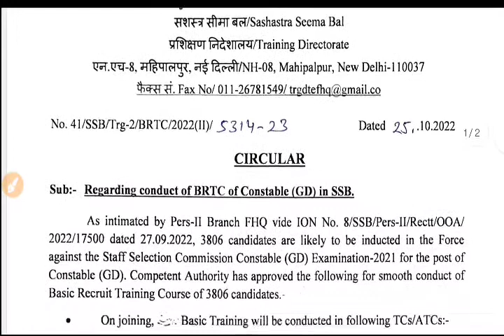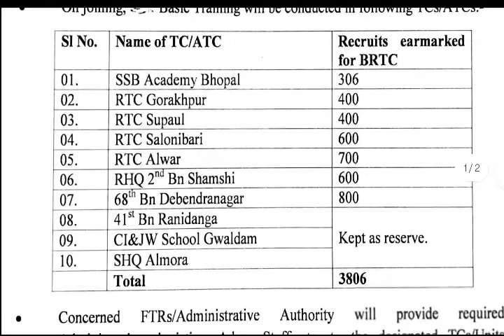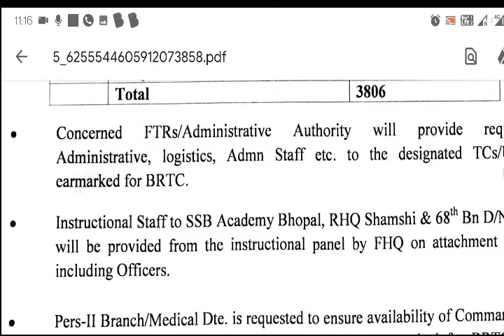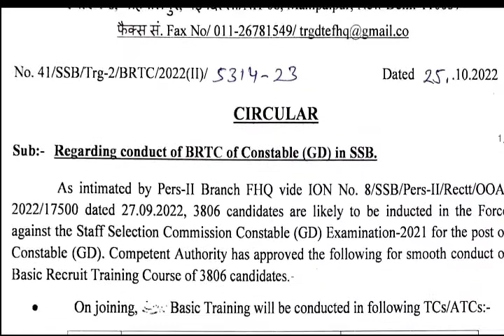SSC GD CONSTABLE FINAL RESULT बड़ी ख़बर || आज जारी हो सकता है ssc gd final result